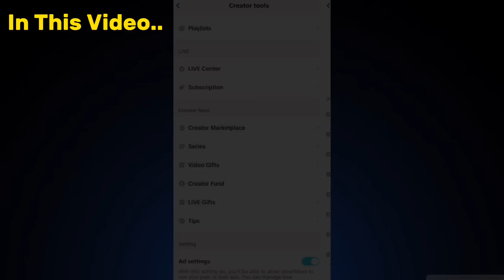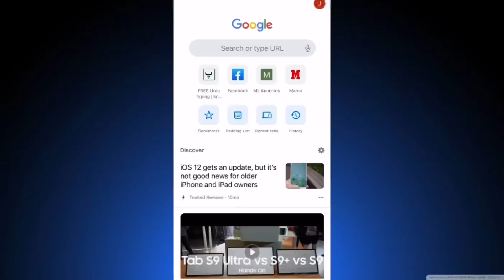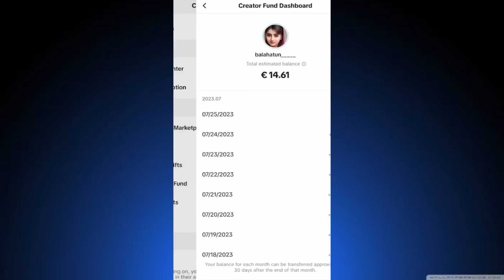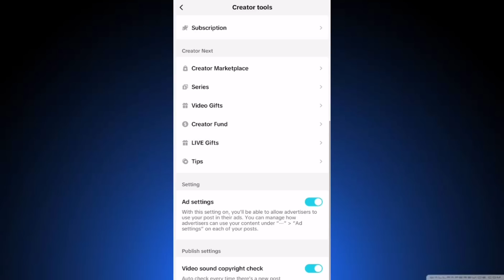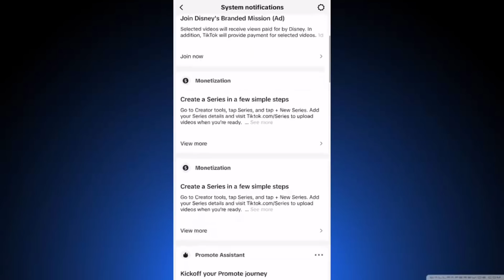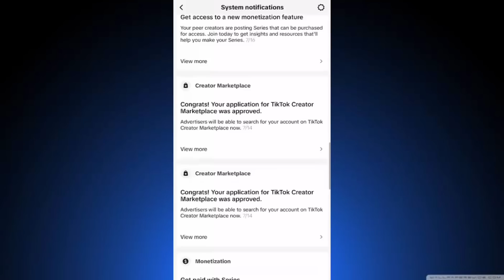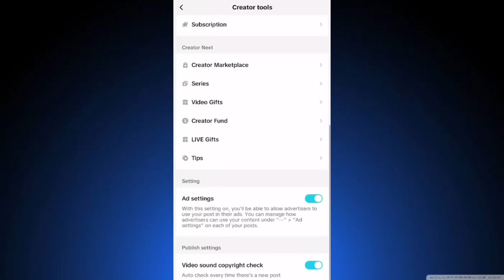How to monetize TikTok Account in Pakistan | TikTok ko Pakistan say Monetize Kiase Karin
How to monetize TikTok Account in Pakistan | TikTok ko Monetize Kiase Karin Pakistan
In this video, I will show you how to earn money from TikTok. if you want monetization from TikTok follow these simple steps and monetize your TikTok account.

Queries Solved:-

how to monetize tiktok account in pakistan
creator fund not showing up
tiktok monetization option not showing
tiktok monetization not showing
snack video monetization
TikTok Earning
tiktok monetization on in pakistan,
tiktok monetization open in pakistan,
tiktok monetization,